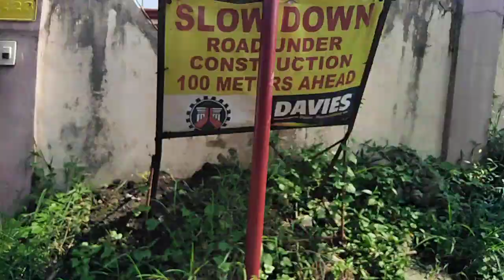A LITTLE WALK AND TALK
Taking a walk down our street on a Monday morning. Santa claus is now living in the Philippines